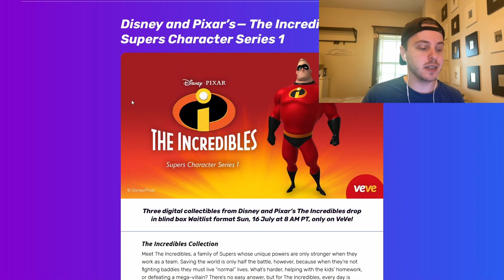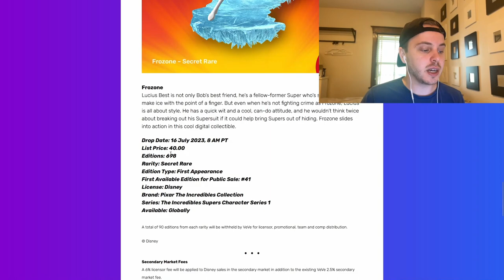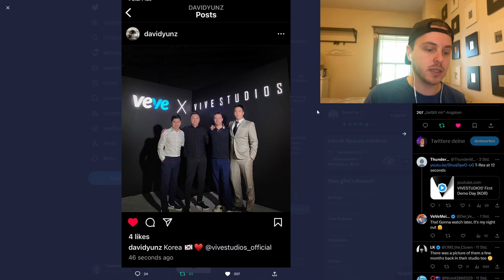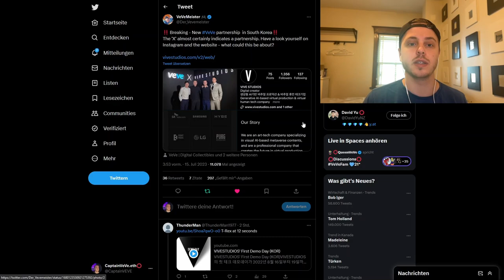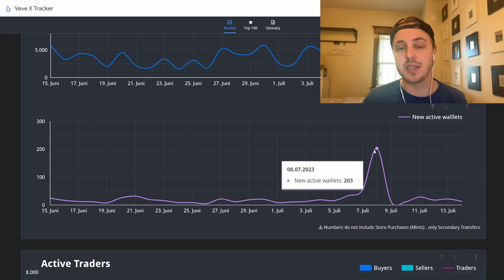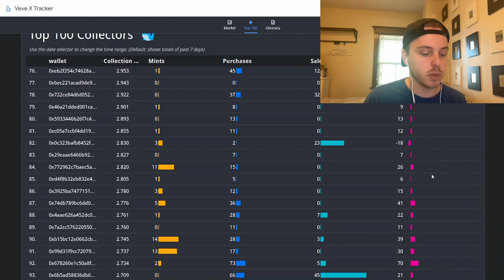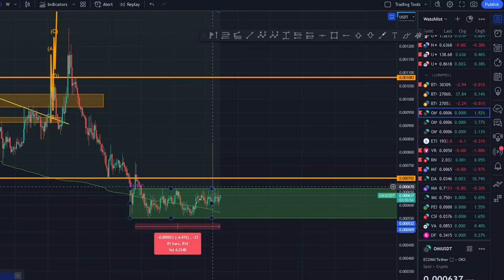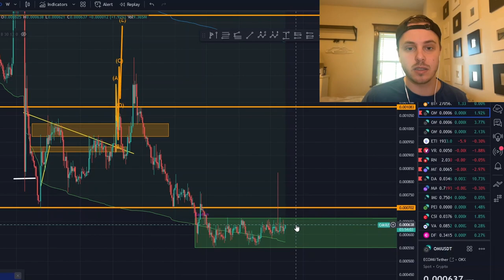NEUE Asia Partnerschaft! | "Die Unglaublichen" NFT Drop! | VeVe deutsch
VeVe geht eine neue Partnerschaft mit Vive Studios ein und erweiteret damit ihre Infrastruktur. Außerdem schauen wir uns die Drop Details für den kommenden "Die Unglaublichen" NFT Drop an!

                  ➖➖➖➖➖➖⬇️Quellen⬇️➖➖➖➖➖